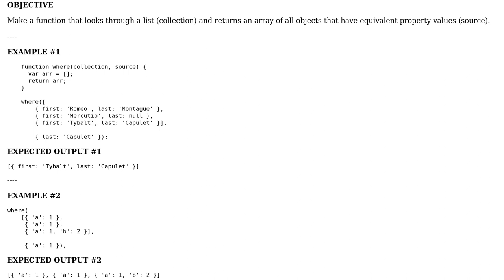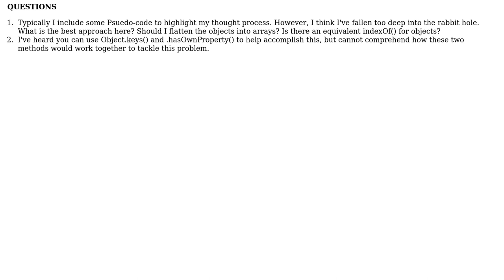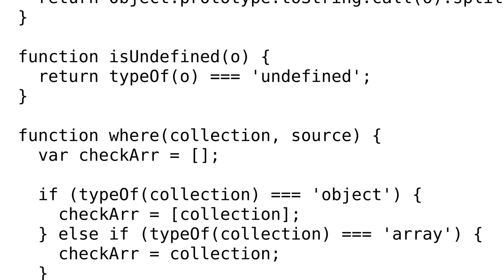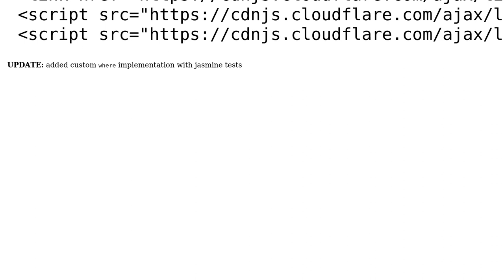Compare Object Arrays. Return matching Object keys & values (2 Solutions!!)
Compare Object Arrays. Return matching Object keys & values

With thanks & praise to God, and with thanks to the many people who have made this project possible! | Content (except music & images) licensed under CC BY-SA | Music | Images & others | With thanks to user jonplaca user jad-panda user Amit and the Stack Exchange Network Trademarks are property of their respective owners. You are responsible for your own actions.